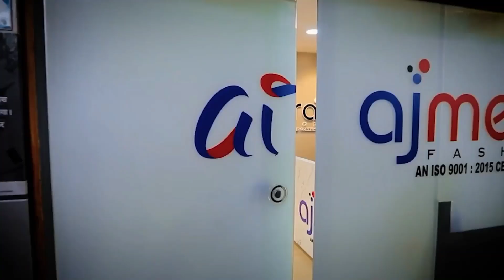సొంతం గా Shop ఉన్నవాళ్లకి మంచి అవకాశం తక్కువ ధరలకే Cotton Jean's Normal Jean's